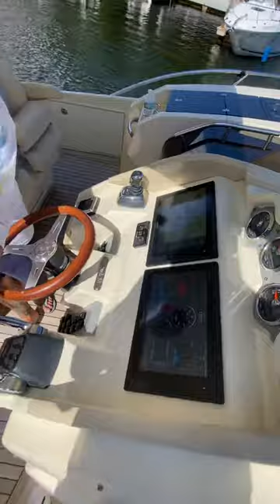Christ craft boat docking lessons